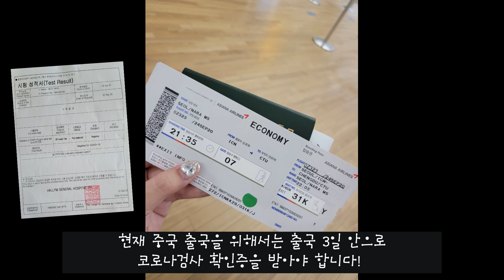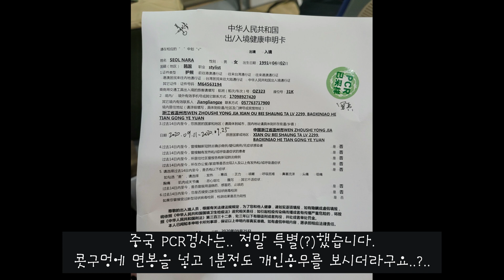🇨🇳코로나시국 해외취업한 한국인🇰🇷 중국출국 쓰촨성 청두 도착 ☝🏻중국출국과정/아시아나항공/마스크세관신고/건강상태질문서/코로나검사/격리호텔이동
안녕하세요:)
언제나 햄(복한) 써리의 브이로그입니다~:D♥

OPEN-!🙌

현장상황 생생히 담아서 궁금증 풀어드리고 소소한 정보 드려볼게요👩‍💻

한국에 계신 분들도 모두 코로나 조심하시고 건강하세요😘♡

+궁금하신게 있으시다면 편하게 댓글남겨주세요😀👍